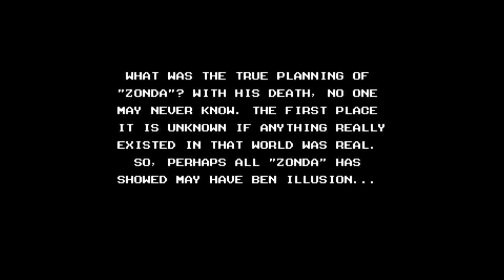Mighty Gunvolt - Mirror & Ending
And now we head to the final level, which looks to be a battle with Copen, but then he gets snubbed by Zonda, the opposite of what happened in Gunvolt 1. So this is the first time we ever properly fight Zonda, which also serves as a preview for the fight in Gunvolt 2 as all the attacks here show up in that game. But defeat Zonda and the game is over, and we get a very Engrish-y 80s NES game ending. Up next, we cover the much improved sequel: Mighty Gunvolt Burst.